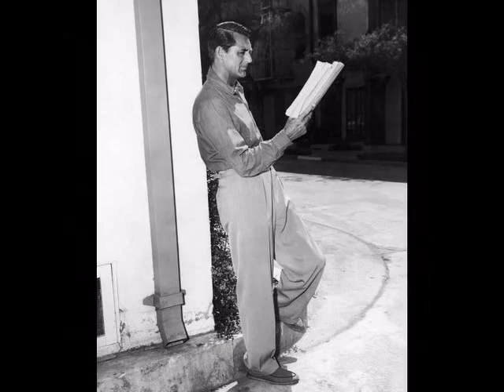Movie Legends - Cary Grant (Reprise)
Named as the second 'Greatest Male Star of All Time' by the American Film Institute.